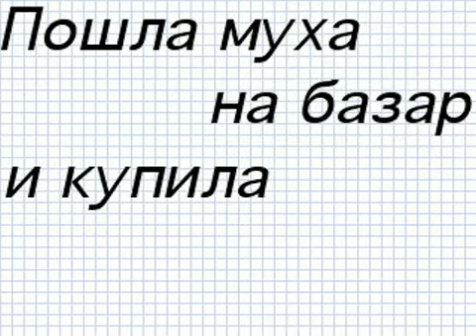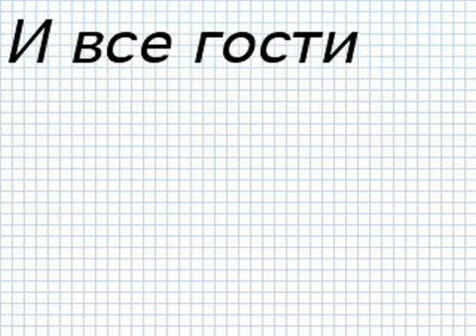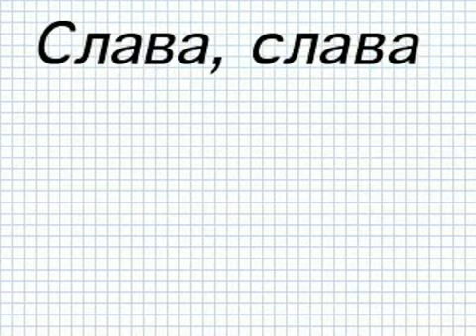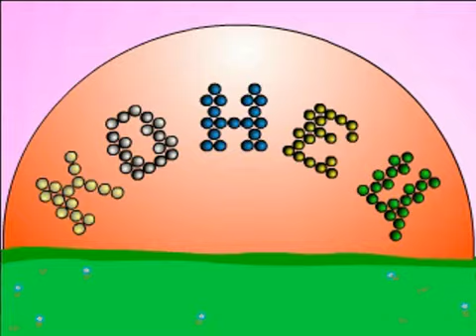Distributed collaborative cartoon film “FLY”